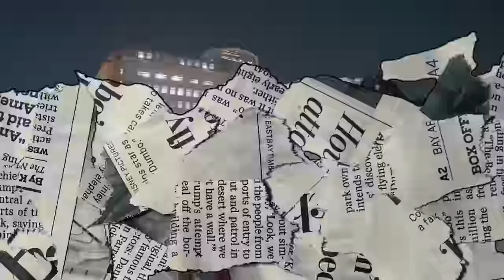Jayz Montana - Vacant (Freestyle)